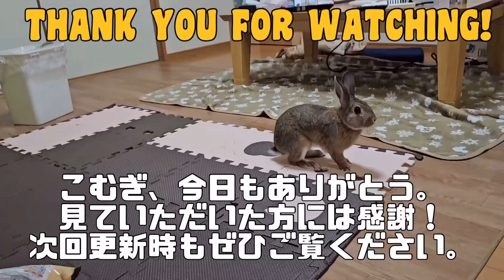チモシーでのウサギ釣り解禁で大物ゲット！【190】うさ父どうが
ミニウサギのこむぎを2022年10月にお迎えしました。 カメラ片手にこむぎを追い回す『うさ父』とこむぎの日常動画をお楽しみください。

We welcomed Komugi, a mini rabbit, in October 2022. We will update the daily video of Komugi with "Father Rabbit" chasing Komugi with a camera. And if you like it, please thumbs up!

動画編集はVITAを使用。動画内楽曲もVITAから使用しています。